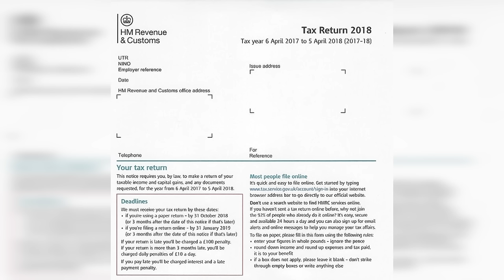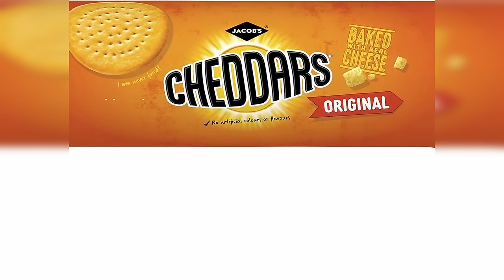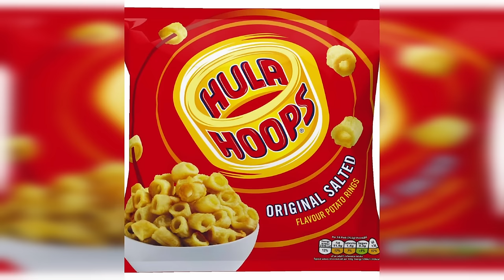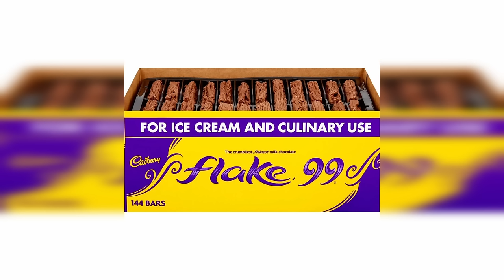101 Things this American LOVES about the UK (rapidfire!)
Want extra content and my general, unimportant, life updates as an American in the UK straight to your inbox? Join the free Girl Gone London newsletter

Some people have asked for a small way to say "thanks" if they've found my information helpful or entertaining.